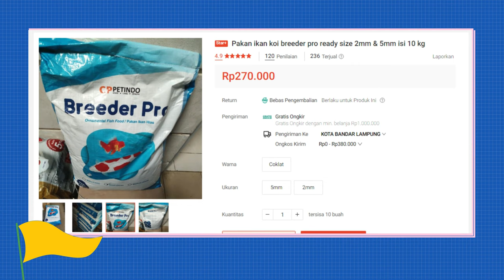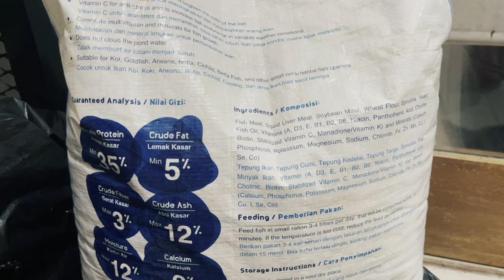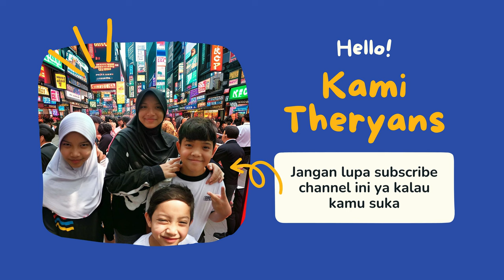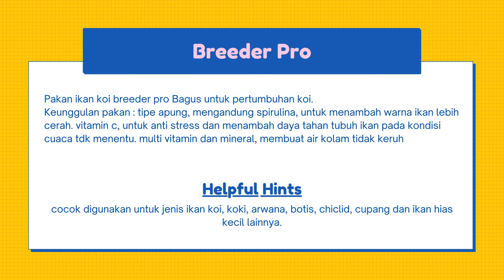Murah ! Pakan Ini Bisa Untuk Semua Ikan Hias, Termasuk Ikan Koi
THE RYANS.
selamat bersenang senang, assalamualaikum!
553
Koi89